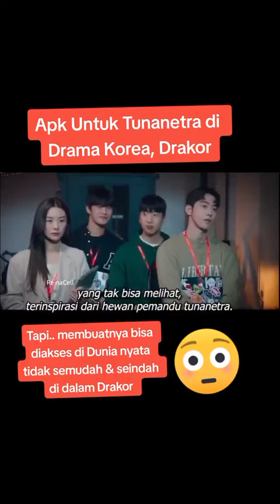Apk Untuk Tunanetra di dalam Drama korea (Drakor)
Kami telah membuat Apk tersebut, namun di dunia Nyata tidak semudah & seindah di dalam drakor bukan?